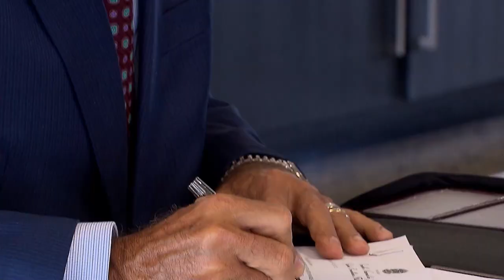Presidente do STJ mantém prisão de Monique Medeiros, acusada pela morte do filho Henry Borel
O presidente do Superior Tribunal de Justiça (STJ), ministro Humberto Martins, negou o pedido da defesa para suspender a prisão preventiva de Monique Medeiros, ré pela morte de seu filho, Henry Borel, ocorrida no Rio de Janeiro em 2021.